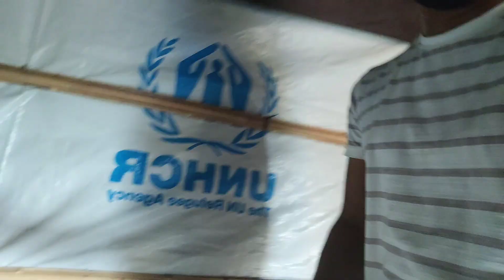Rohingya Refugee Camp | Making Short Film | With Rohingya Cute Girls | Culture | Make-up